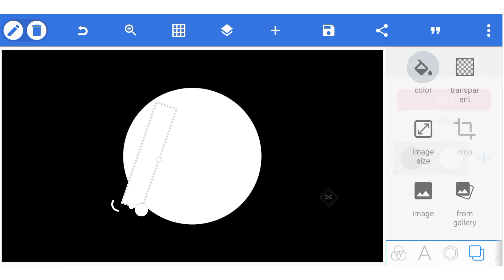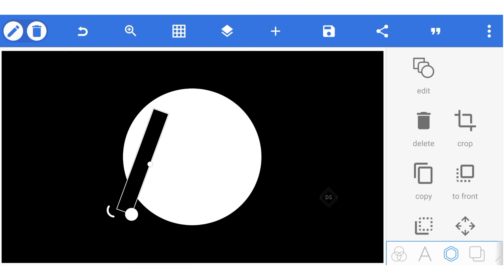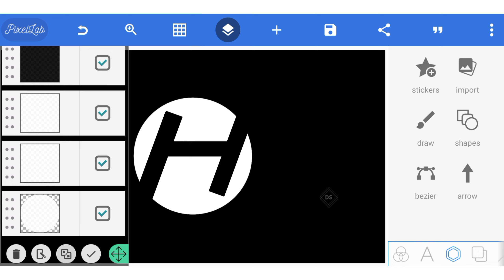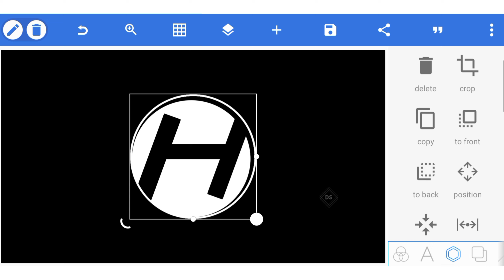H professional logo design in pixellab | Text Logo Design Tips and Techniques l Dharani Siginam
Hello Everyone , In this video I will show you How To Create Letter H professional logo design in pixellab | Text Logo Design Tips and Techniques l Dharani Siginam